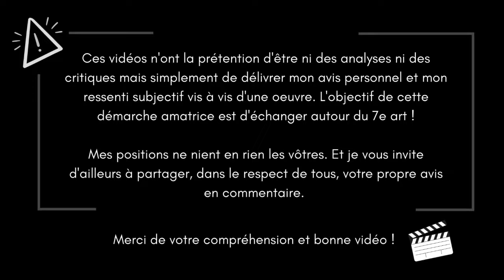RINGS OF POWER, meilleur que la saison 1 ? ✨ - Avis sans spoilers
Rings of power saison 2 : C'est fini ! Et il est temps de faire le bilan, d'abord sur ces 3 derniers épisodes mais aussi plus généralement sur cette saison ! Vaut-elle le coup ? Faut-il redonner sa chance à cette version Prime vidéo de l'univers de Tolkien ?

Je vous explique tout ça, à chaud comme à froid, et sans spoilers de ces 3 derniers épisodes !

Laisse ton avis en commentaire, je les lis tous ! ✨

PRÉSENTATION
Bienvenue sur ma chaîne cinéma ✨

Je m'appelle Lily, j'habite en France et je suis youtubeuse sur mon temps libre. J'ai débuté cette chaîne en septembre 2021 sur un coup de tête, parce que je voulais parler de ce qui me passionne et échanger autour du cinéma ! Je suis heureuse aujourd'hui d'avoir construit une petite communauté (grâce à vous  ✨). J'ai pris le pseudo Lily car c'est ainsi que m'appelle mes amis et pour "s'ennuie" et bien... en réalité ... Je ne m'ennuie jamais ! Je suis quelque peu hyperactive. Mais c'est bien parce que je m'ennuyais fut un temps que je me suis trouvé des passions aussi dévorantes !
Aussi longtemps que je serais ici je ferai mon maximum pour vous proposer les meilleures vidéos possibles ! Et partager, toujours avec l'honnêteté qui me caractérise, mes avis, mon enthousiasme et mes coups de gueule !

Avec toute mon affection. Lily ✨

SOMMAIRE

00:00 Introduction - Episode 8 à chaud !
10:30 Mon avis sur ces 3 derniers épisodes
20:07 Mon bilan sur la saison 2
25:31 Conclusion